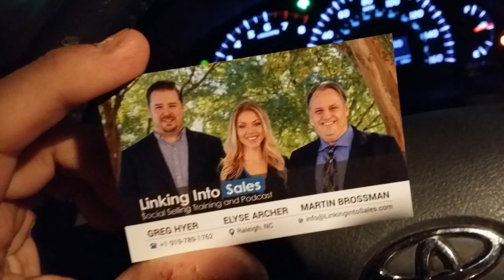Video Slideshow of Greg Hyer and Martin Brossman over the years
Today (Aug. 25, 2018) my friend and business associate Greg Hyer would have been 40 years. Happy Birthday, Greg. Yesterday I went to his funeral. It was a moving tribute to his life and transition. I remember all the great times and exciting products we worked on together. Thanks for all that donated to his families (Wife and five children) go-fund-me. As of now, we reached over $40K of the $50K goal. Please keep sharing and contributing if you can Reaching $50K on his birthday would be a wonderful gift. If only 445 people give $20, the goal could be reached today. But if all you can give if $5 then give that.  Here are more photos of Greg Hyer and our work together over the years
- Martin Brossman